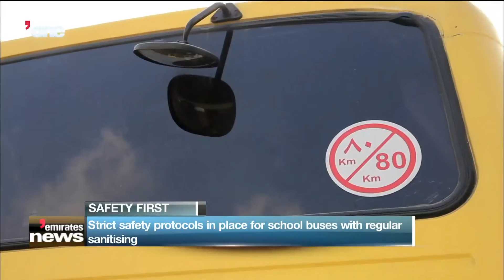News Reports: Strict safety protocots in place for school buses with regular sanitising